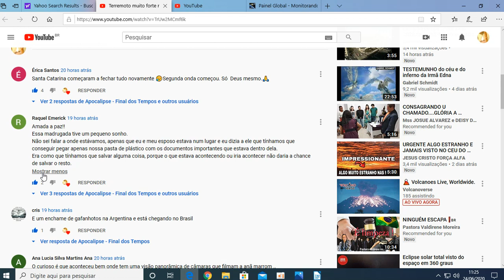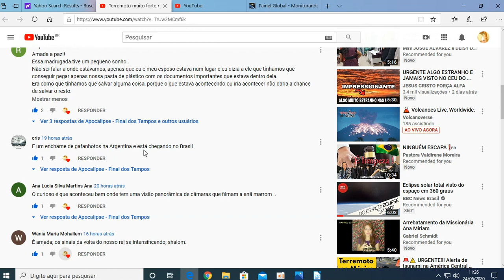Sonho : Só dava tempo de pegar uma pasta com documentos.